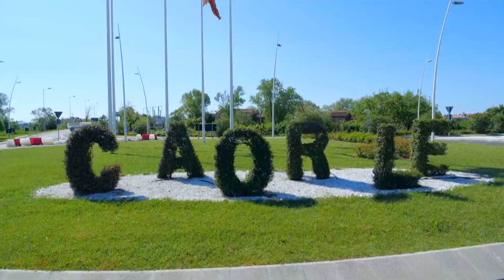Caorle 2020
Ideazione e Produzione del video per Caorle Tourism.